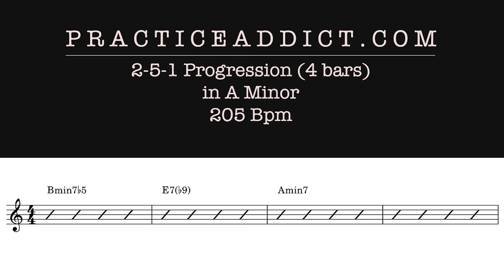A Minor 251 (4 bars) 205 BPM, Bebop